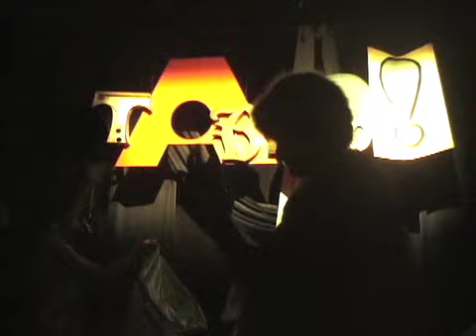Tabboo!'s Finokio Finale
The grand finale of Tabboo!'s Finokio, with the underwater ballet and the gay wedding, performed at Gene Frankel Theater in March 2008, featuring Tabboo!, Brandon Olson as Finokio, Sweetie as Gelato, John Kelly as the Starfish,  Big Bill as the Whale, Trina Rose, Soigné Deluxe, Flotilla de Barge, Agosto Machado, Jack Waters, Peter Cramer, Inbred Hybrid Collective, Ethan Shoshan, Gail Thacker and Katie Krokodile